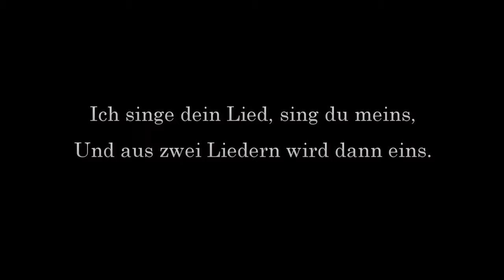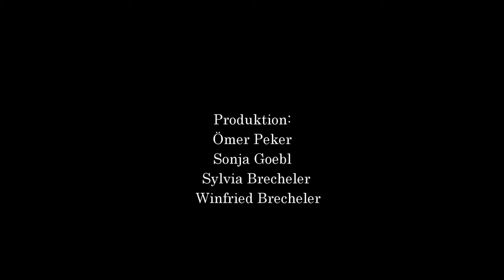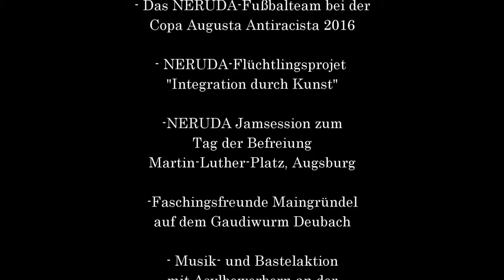Fabio Esposito Austausch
„Austausch“, der brandneue Song des Sängers und Songwriters Fabio Esposito zum Motto der Kültürtage, wurde vom Kültürtage-Produktionsteam in einem Videoclip filmisch umgesetzt.

Fabio Esposito
Das Augsburger Multitalent: Fabio ist Gaukler, Schauspieler, Clown, Artist, Zauberer, Sänger und Musiker. Seit Jahren unterstützt er die Kültürtage mit seinem Können und umwerfendem Humor.

Film und Produktionsteam
Musik, Text und Performance: Fabio Esposito, Kamera: Cristine Walter und Ufuk Calisici, Schnitt: Cristine Walter, Tonstudio: Bayram Er, Produktion: Sonja Goebl, Sylvia Brecheler, Ömer Peker, Winfried Brecheler